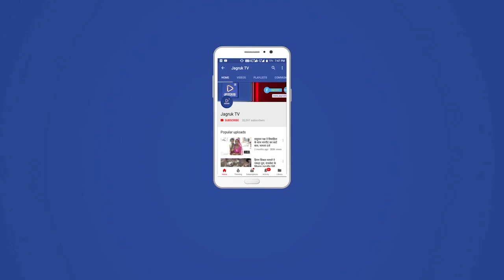रानीवाड़ा : मैत्रीवाड़ा में हुई चोरी की वारदात को ट्रेस आउट कर 4 आरोपियों को पुलिस ने किया गिरफ्तार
जिले में चोरी व नकबजनी की बढती वारदातों पर अंकुश लगाये जाने हेतु नकबजनों के विरूद्व चलाये जा रहे गिरफ्तारी अभियान के तहत रानीवाड़ा पुलिस ने मैत्रीवाड़ा में हुई चोरी की वारदात को टेंªस आउट कर चार आरोपियों को गिरफ्तार किया। जिला पुलिस अधीक्षक हर्षवर्धन अग्रवाला के निर्देशानुसार जिले में चोरी व नकबजनी की बढती वारदातों पर अंकुश लगाये जाने हेतु नकबजनों के विरूद्व चलाये जा रहे गिरफ्तारी अभियान के तहत सांचोर अतिरिक्त पुलिस अधीक्षक दशरथसिंह एवं रानीवाडा वृताधिकारी शंकरलाल के सुपरविजन में रानीवाड़ा थानाधिकारी सवाईसिंह के नेतृत्व में गठित टीम एएसआई हुसैन खान, हैड कानिस्टेबल वजाराम, कानिस्टेबल नानजीराम, लाखाराम, जगदीश कुमार, रमेश कुमार, आसुराम मय जाब्ता द्वारा आजोदर सरहद में बंद मकानो में चोरी की वारदात के संबंध में दर्ज मुकदमा नंम्बर 83 दिनांक 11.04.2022 धारा 454, 380 भादस में संदिग्ध मुलजिम आजोदर निवासी अशोक कुमार पुत्र चोपाराम भील, किशोर कुमार पुत्र भंवराराम भील, अरविन्द कुमार पुत्र बाबुराम भील, सुरेश कुमार पुत्र हंसाराम भील निवासीयान साईजी की बेरी रानीवाडा खुर्द को मनोवैज्ञानिक तरीके व गहनता से पूछताछ के दौरान उक्त मुलजिमनों द्वारा सरहद मैत्रीवाडा में हुई चोरी की वारदात करना कबुल करने पर आरोपियों को गिरफ्तार कर के न्यायालय में पेश कर जेसी करवाया गया।